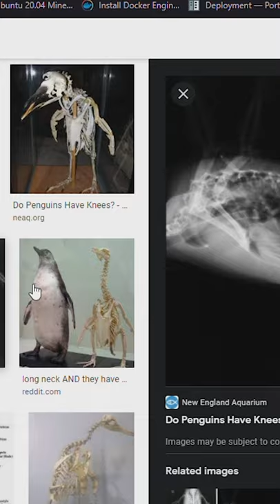PENGUINS HAVE KNEES??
I had no clue penguins had knees.

🌎I stream every Tuesday and Saturday on Youtube | 10 AM PST time and 8 PM GMT+2
🎧The stream is interactive and provides you a personal experience.

🔎The games that are in this video are:
Apex Legends

🎥 Streamer: JNacho
🎥 Editor: JNacho

⏱️TIMESTAMPS⏱️
00:00 Will be added after the stream